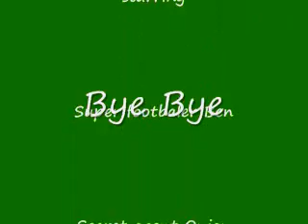Botch Batch Movie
Our day at Nockhatch.